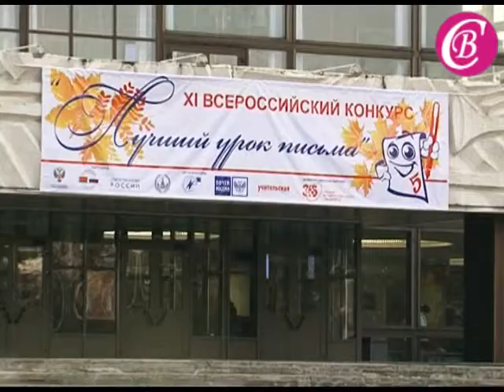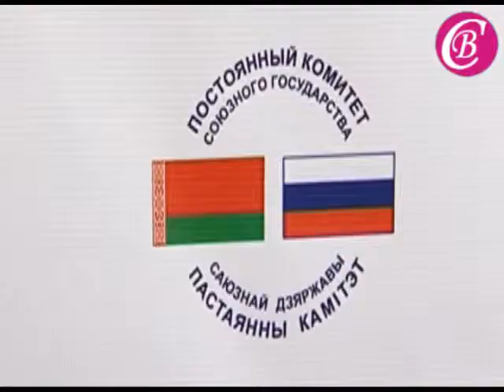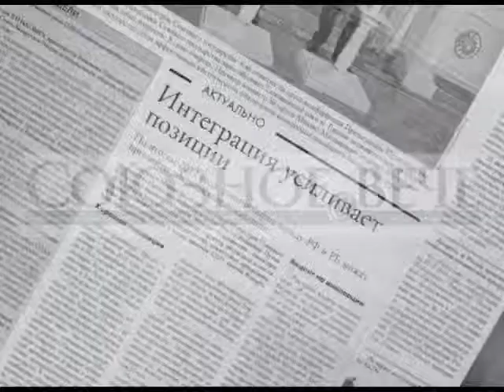лучший урок письма